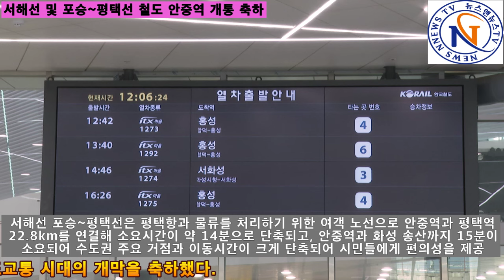서해선 및 포승~평택선 철도 안중역 개통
[양해용 기자]지난 2일, 서해선 및 포승~평택선 철도 안중역 개통 환영식에 참가해 서해선 철도교통 시대의 개막을 축하했다.